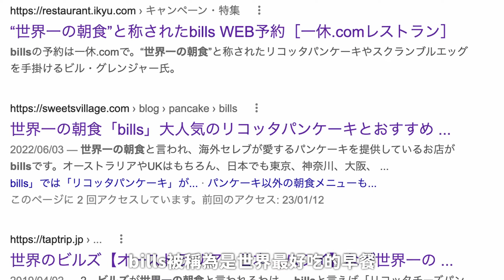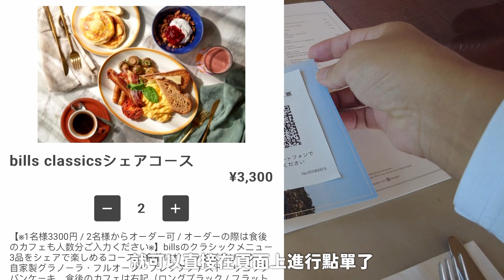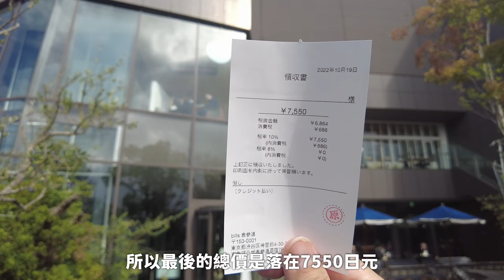世界第一早餐｜如何點單最超值｜無預約也能吃到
店铺情报
店名：bills表参道
地址：東京都渋谷区神宮前4-30-3 東急プラザ表参道原宿7F